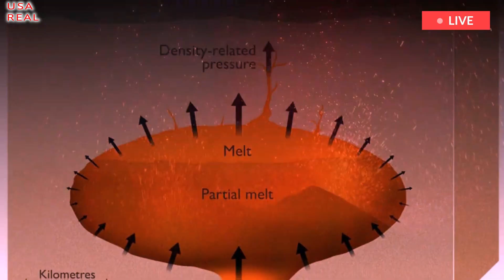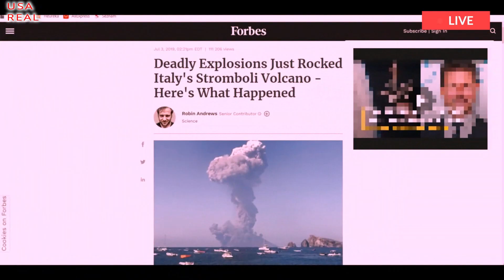Naples panic:1 hour after warning Campi Flegrei volcano eruption,as earth rises,rumbling across land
Campi Flegrei, a vast volcanic complex near Naples, Italy, experienced its strongest earthquake in 40 years on May 20. The 4.4 magnitude earthquake caused an uproar, causing minor damage and triggering panic among residents. The National Institute of Geophysics and Volcanology (INGV) confirmed the depth of the quake was around three kilometers, adding to concerns that a shallow quake could have a bigger impact. Although the damage was less severe, reports from Pozzuoli, the epicenter, indicated detailed cracks in walls and collapsed cornice work.